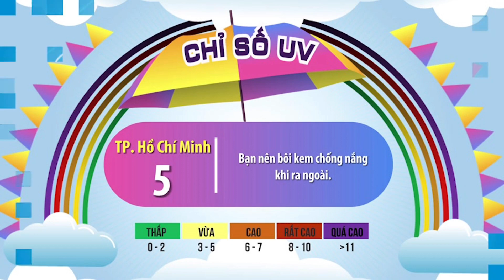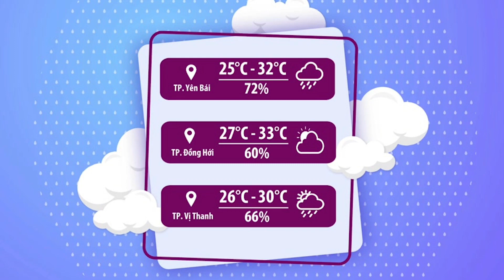Thời tiết chào ngày mới 09/7/2022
Chào ngày mới cùng Thanh Vân

►  Cập nhật về tình hình thời tiết, thiên tai, thảm họa và môi trường nhanh nhất tại Dự Báo Thời Tiết VTV